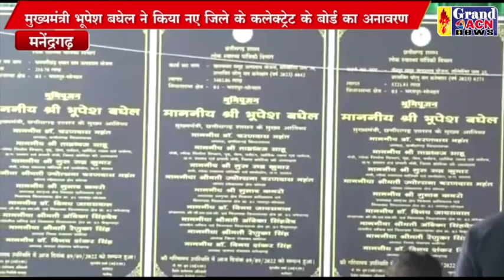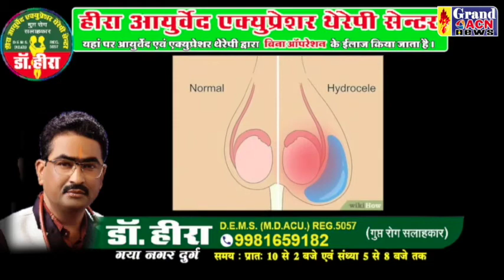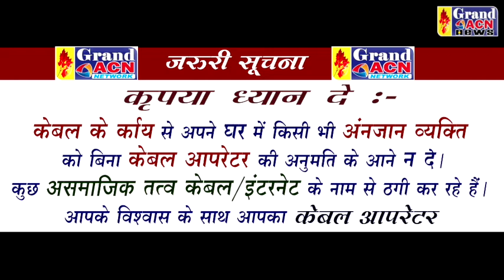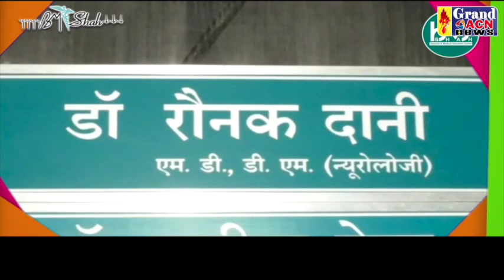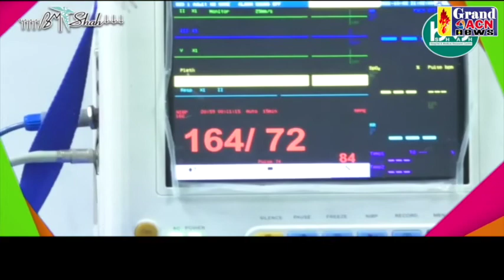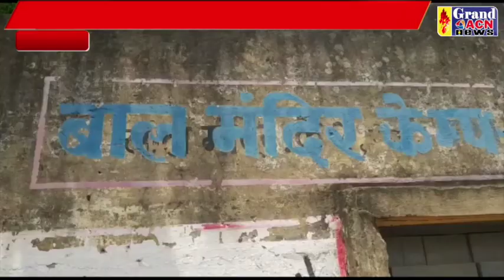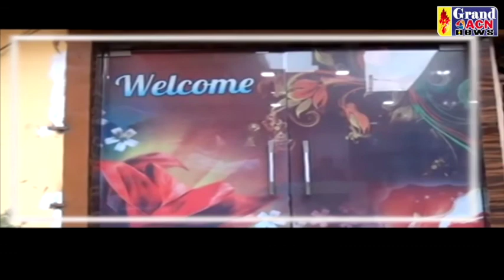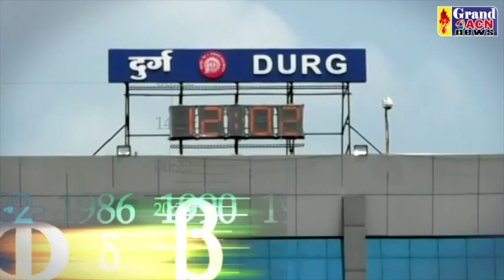GRAND ACN NEWS DURG BHILAI CG 09 SEP 2022 FINAL